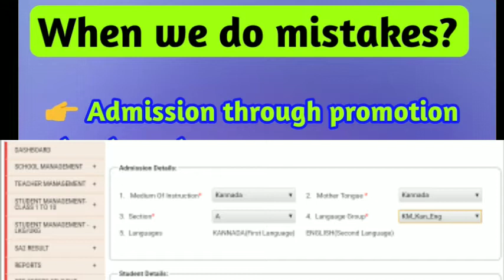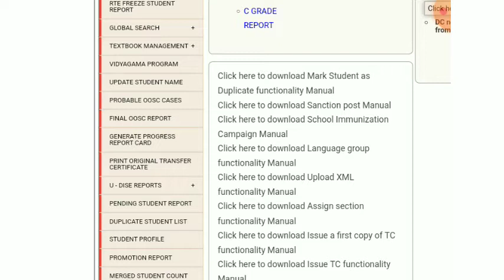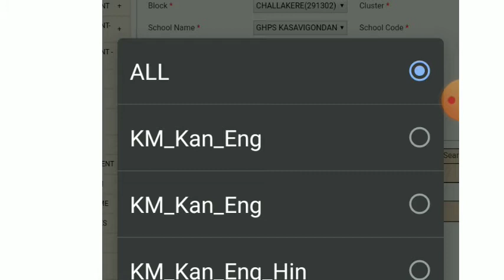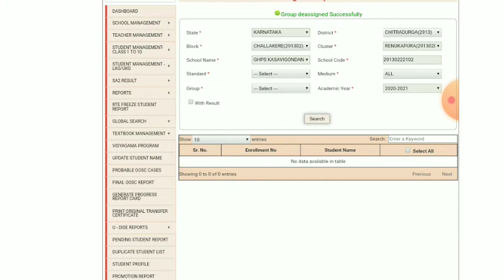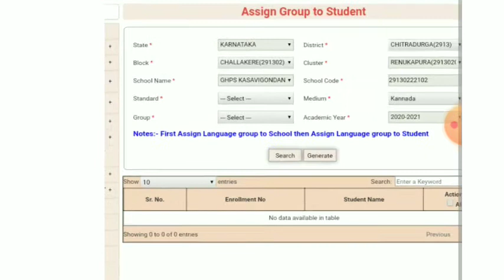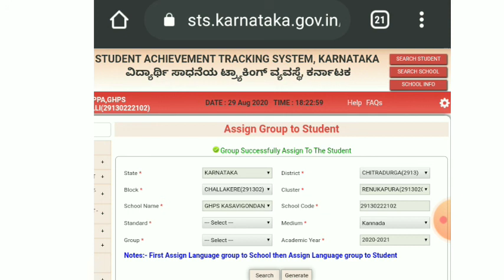How to deassigned /assign language group to students?